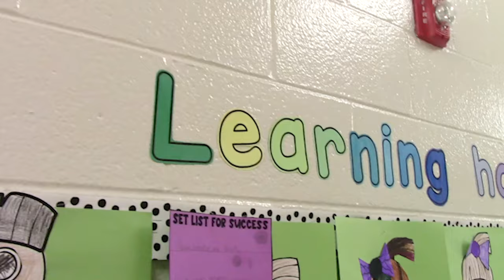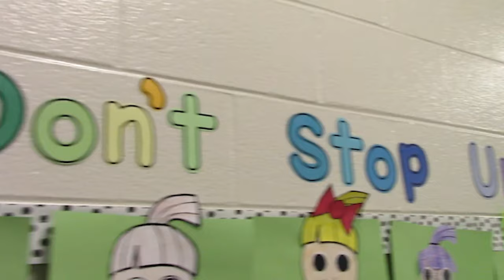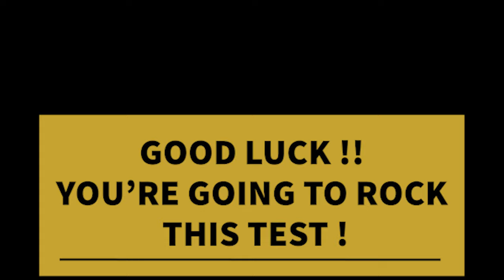CES Milestone HYPE Video - Unstoppable and Better When I'm Dancing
Let's ROCK THE MILESTONES Carrollton Elementary School! This video, created by Carrollton High School Video Production and edited by CHS student Courtney Meeks, is meant to inspire and remind you all that you're Unstoppable and you should Enjoy the chance to show what you know on the Georgia Milestones!!! Good Luck 3rd Graders!!!